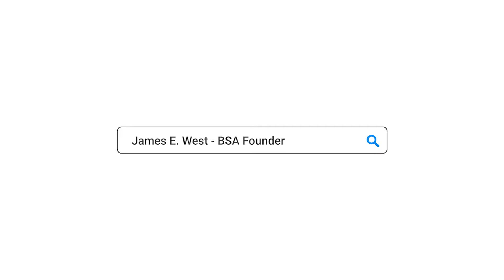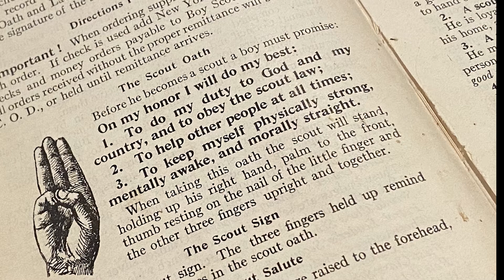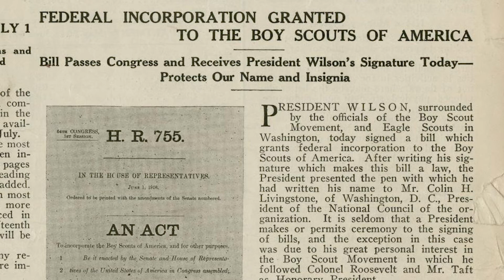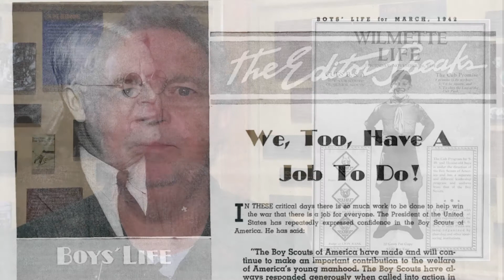JEW Segment SHMB